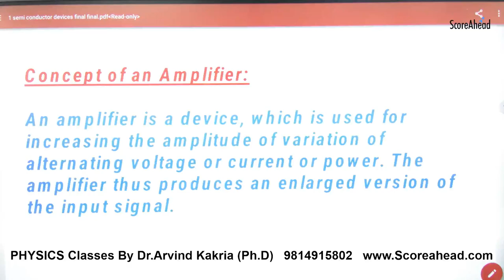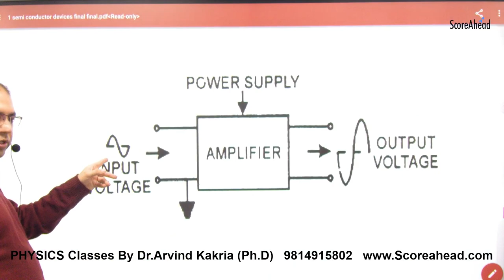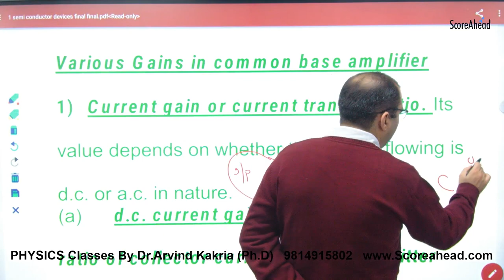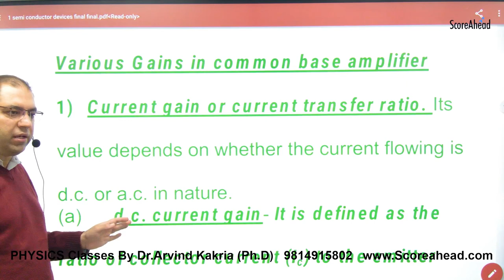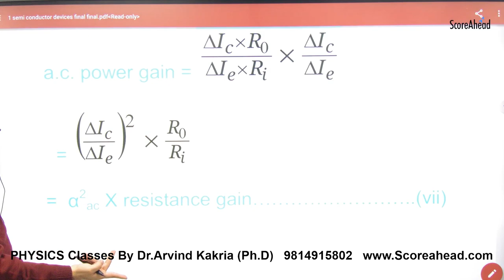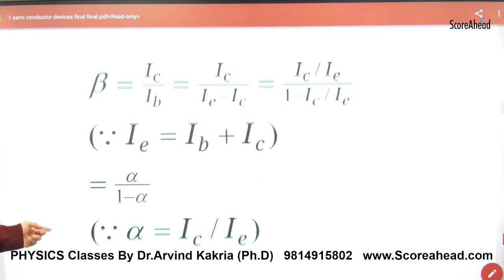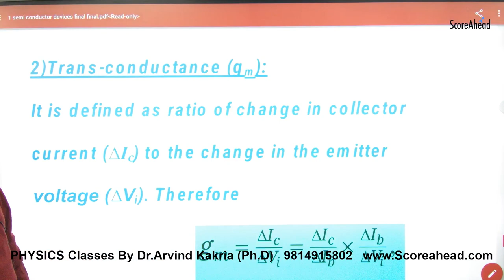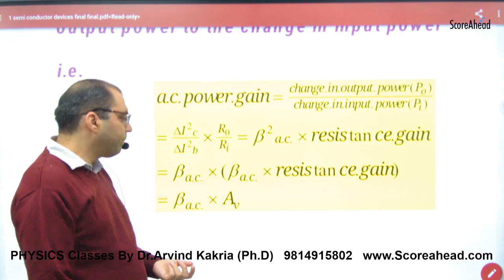480 Gains of Amplifier